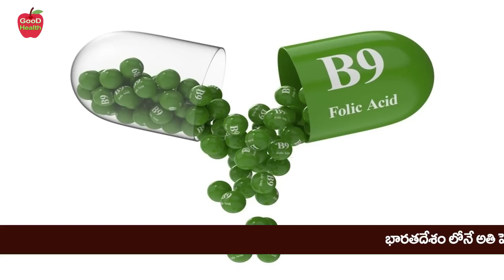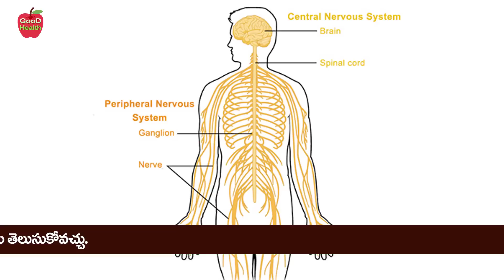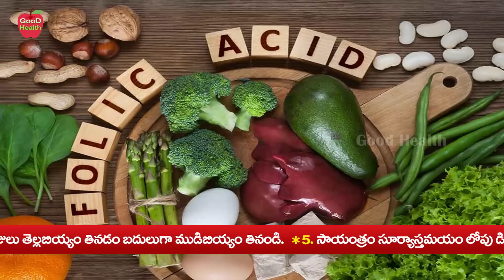Blood Improve | రక్తం పట్టాలంటే ? నరాలన్నీ ఊపులోకి రావాలంటే? | Dr Manthena Satyanarayana Raju Videos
Blood Improve | రక్తం పట్టాలంటే ? నరాలన్నీ ఊపులోకి రావాలంటే? | Dr Manthena Satyanarayana Raju Videos | GOOD HEALTH